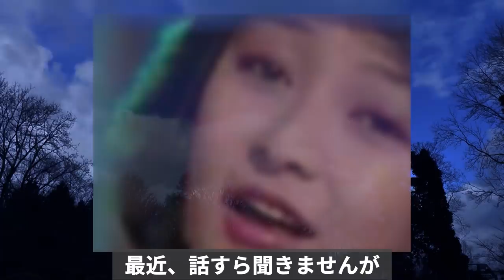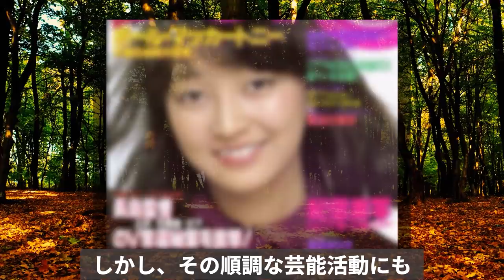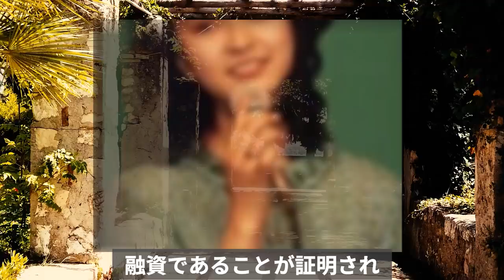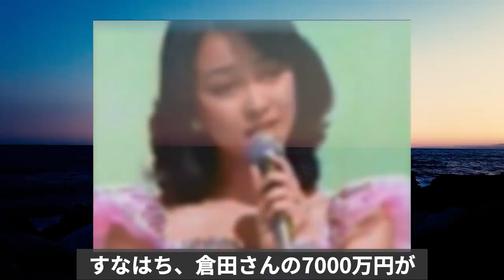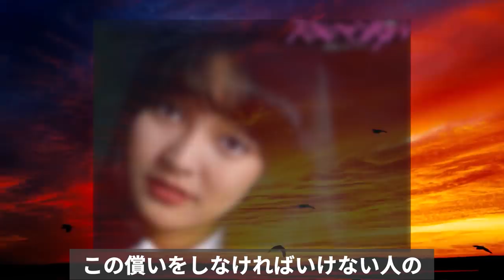倉田まり子 とある事件で全てを失った壮絶人生のその後と現在の姿に一同驚愕！？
元アイドル歌手でドラマにも出ていた、倉田まり子さん
50代の方なら記憶には残っているはず。レコ大新人賞を
受賞した歌唱力を持ちながら、とある事件に巻き込まれて
引退に追い込まれた彼女。最近、話すら聞きませんが
一体どうされているのでしょうか？気になったので調べて
みることに、倉田まり子さん...

草川祐馬『ゆうひが丘の総理大臣』が人気絶頂期に急遽降板した驚きの真相とは!?

斉藤とも子『ゆうひが丘の総理大臣』の人気女子高生役のその後に驚きを隠せない!

藤谷美和子の人生を奪った名曲「愛が生まれた日」に関わった人達がスゴすぎる!

岡田有希子 不思議な赤い糸で結ばれし運命の悪戯に涙が止まらないわけとは！？

岩崎宏美  『アイツのしたことは17年間忘れたことがない！』と言う彼女に